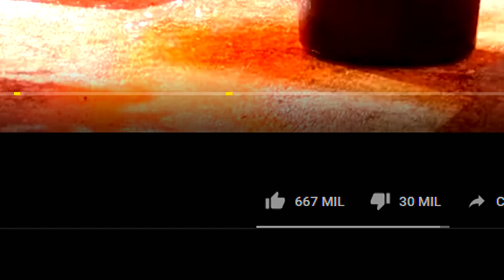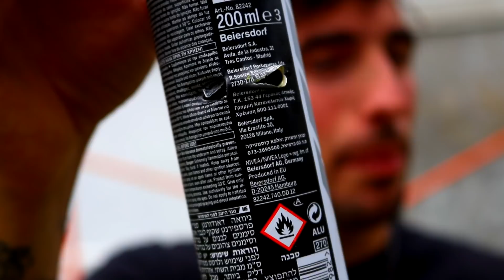RIFLE VS INFLAMABLES !! (SALE MUY BIEN) Makiman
Volvemos con los revolver VS COCACOLA o Fanta de naranja pero esta vez traemos un Rifle el arma mas potente que tengo en casa vs inflamables.. esto os lo debía ya de hace años !! así que para continuar con esta serie dejar un buen like y suscribirse !!
Esto es un experimento que hemos realizado con supervisor y seguridad. Porfavor NO HACER EN CASA